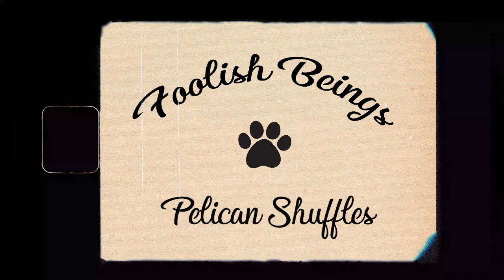Foolish Beings - Pelican Shuffles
hoomans are foolish beings

we are overwhelmed as we received more than 50 videos, you can check our FB page for all the pics and names of the greatest pets collaboration.
This has to be our most pawsome video till date.

From our EP- Battleground Dreams
Band-Pelican Shuffles
vocals and guitar -varun gujadhur
bass- subhomoy mitra
drums- aditya dutta
produced by- rohan ganguli
mixed by- abhibroto mitra
mastered by- sara carter
backing vocals- ellerene nongbri
backing vocals- prashant gujadhur
video edited by- Aditya Chowdhary, Avik Maity
special thanks to the all pets
Recorded at blooperhouse studios